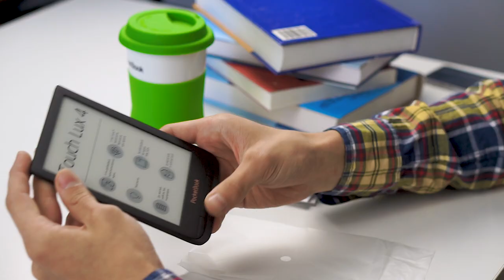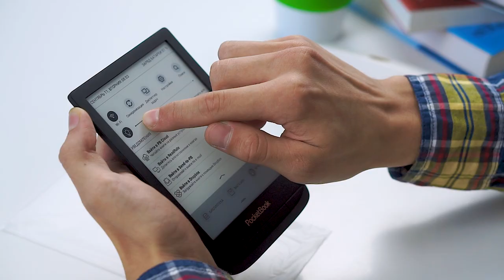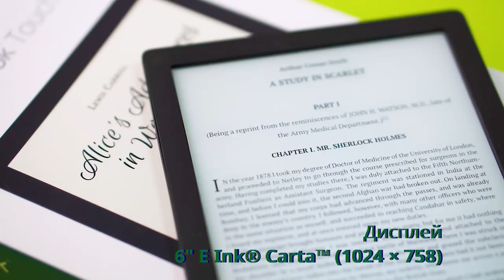Pocketbook Touch Lux 4 - распаковка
PocketBook Touch Lux 4 - комфорт чтения в режиме 24/7

PocketBook Touch Lux 4 – сверхлегкий и компактный электронный ридер с сенсорным экраном и подсветкой, в ​​новом уникальном продуктовом дизайне.

Благодаря набору современных функций и исключительно компактным размерам PocketBook Touch Lux 4 создан для увлеченных читателей, которые используют любую возможность, чтобы скрасить будни увлекательной книгой. PocketBook Touch Lux 4 – больше, чем просто ридер, это личное пространство для чтения, где есть абсолютно все, чтобы удовлетворить настоящего книгомана. Храните до 3000 электронных книг в суперлегком устройстве, делайте заметки и закладки, удобно просматривайте сноски, мгновенно переводите незнакомые слова, и конечно, оцените достоинства E Ink экрана последнего поколения.

PocketBook Touch Lux 4 оснащен емкостным мультисенсорным дисплеем E Ink Carta™ с HD разрешением (1024 × 758). Встроенная светодиодная подсветка, обеспечивает круглосуточный комфорт чтения в любых условиях освещения.